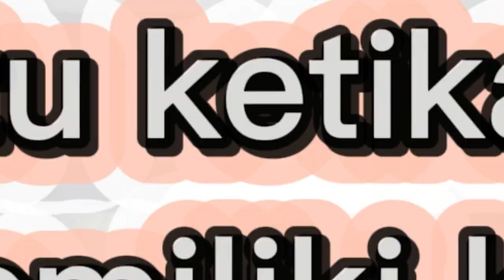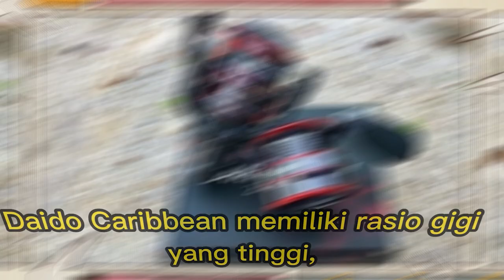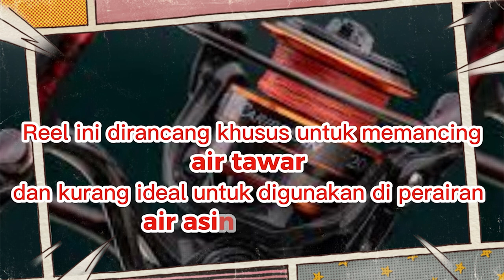bahas kelebihan dan kekurangan reel Daido Caribbean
video kali ini membahas tentang bahas kelebihan dan kekurangan reel Daido Caribbean
yang ingin tahu,, silahkan simak video ini